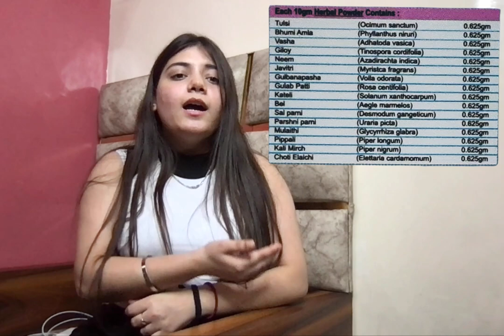guru prashadam 51 bimario wala | baba ji ka parsad | patanjli | ramdev baba kya karta | Khir Khir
guru prashadam 51 bimario wala baba ji ka parsad GuruPrasadam
guru prasadam 51 benefits in hindi
guru prasadam all products guru prasadam 51 disease price
guru prasadam in hindi guru,prashadam,51 bimario wala,51 bimario,bimario,guru prashadam,usefull product,guruprasadam wellness protein price,guruprasadam whey protein sports,guruprasadam whey protein wellness price,guru prasadam price list,whey wellness guru prasadam price,wellness whey protein powder guru prasadam,guru prasadam protein,guruprasadam whey protein price in india,patanjali medicine,patanjali career,patanjali store,patanjali yogpeeth,news,new guru peyarchi 2023 to 2024 in tamil guruprasad vgp guru parshuram guru parshuram and karna guru parshuram status guru parshuram vs bhishma guru parsadam.com gurparsad dur kare guru parshuram ka dusra shishya guru parshuram ka dusra shishya 51 bimari wala guru prasadam 51 bimari dhara dele baru 51 bimari dhara dihle badu

app isko is link se magva sakte ho amazon se